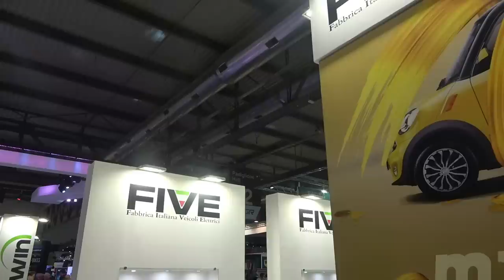The FIVE M1 mini car 2020 so beautiful